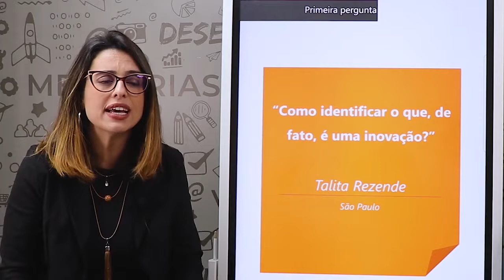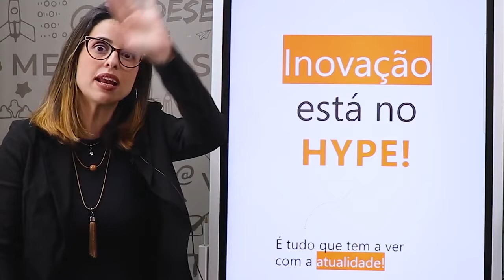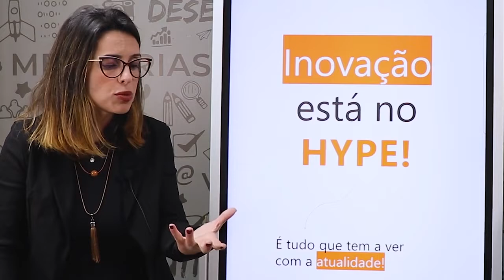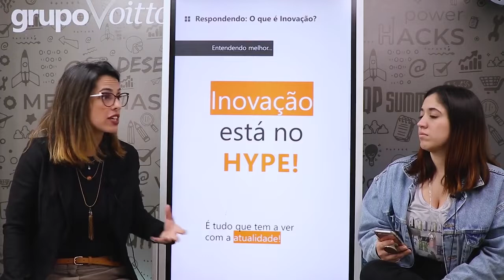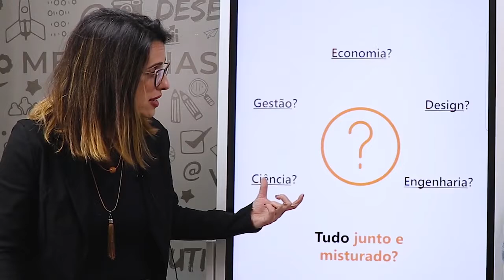O QUE É INOVAÇÃO E EM QUE ÁREA PODEMOS INOVAR?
Mês do Consumidor: ofertas exclusivas com descontos de até 80%, além de bônus exclusivos, saiba mais Aproveite o Mês do Consumidor aproveitando ofertas exclusivas com descontos de até 80% além de bônus exclusivos, saiba mais Aproveite o Carnavoitto e inscreva-se em 6 cursos gratuitos com certificado, saiba mais A inovação vai muito além da criação de algo novo e pode envolver mudanças em produtos, serviços ou estruturas organizacionais. Com o aumento da competitividade no mundo, fica cada vez mais claro que inovar é, muito além de necessário, a única forma de se manter no mercado diante das constante mudanças que a tecnologia tem possibilitado.

Mas... Você sabe o que significa inovar, de fato? Será que podemos inovar em qualquer área? Ou a inovação se restringe a uma atuação específica?

Junte-se à nós e nossa convidada, Mariana Paes, e descubra as respostas para essas e outras questões!

Curtiu o conteúdo? Então não pare por aqui!
Veja quais livros são recomendados para quem deseja inovar em seu ambiente
Acesse nosso artigo e veja quais são os 7 tipos de inovação para aplicar em sua empresa
Assista ao nosso vídeo e veja 3 Insights que tivemos após o Promessas Endeavor